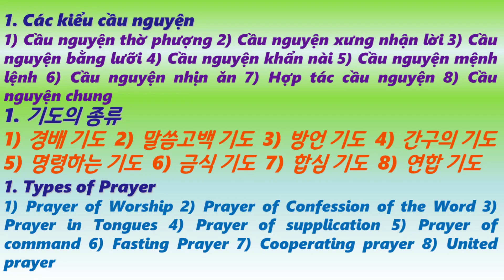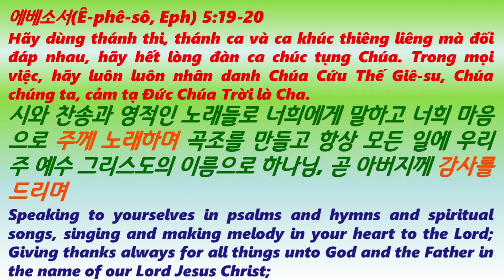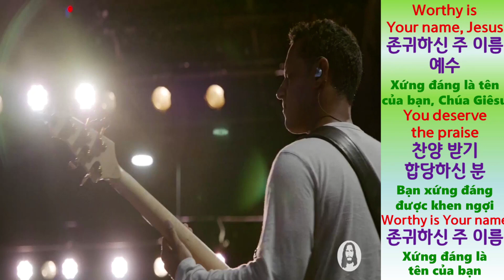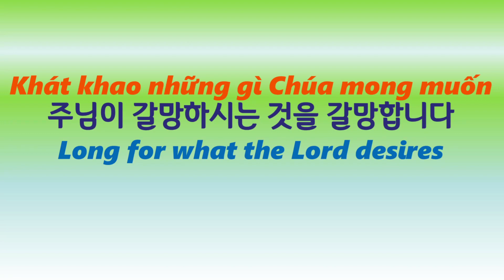주님이 갈망하시는 것을 갈망합니다 Khát khao những gì Chúa mong muốn Long for what the Lord desires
주님이 갈망하시는 것을 갈망합니다
Khát khao những gì Chúa mong muốn
Long for what the Lord desires